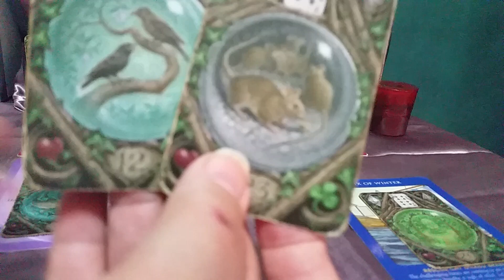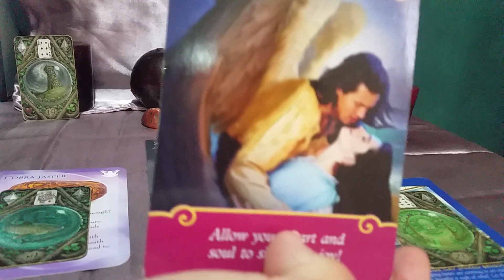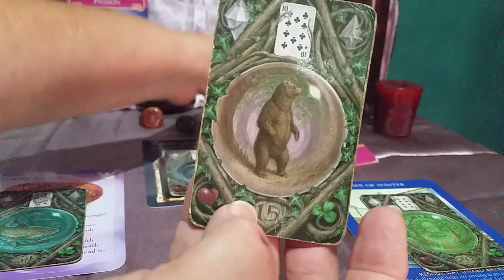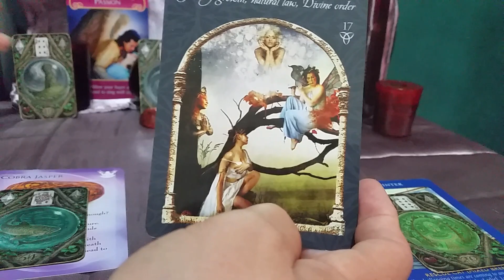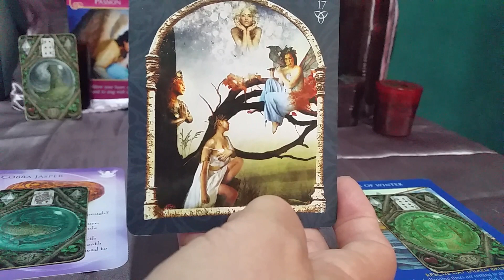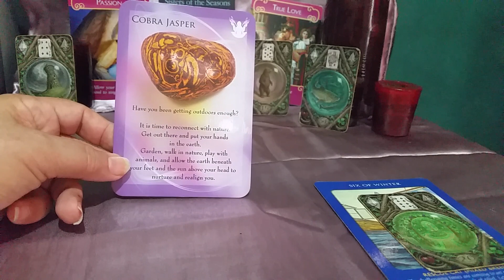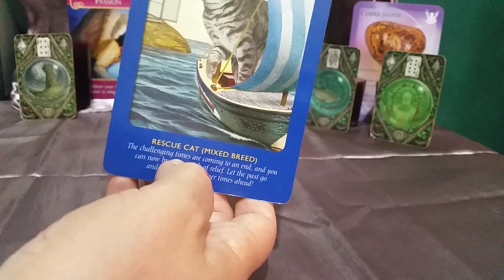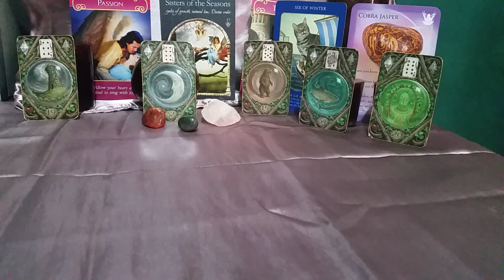TAURUS POTENTIAL LOVE READING 2020 Let go of the past and embrace happier times ahead